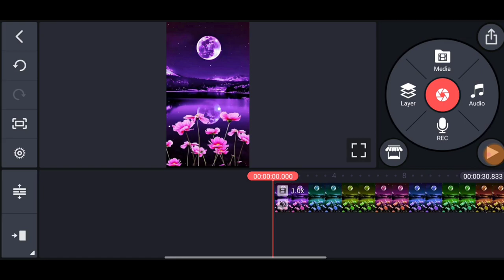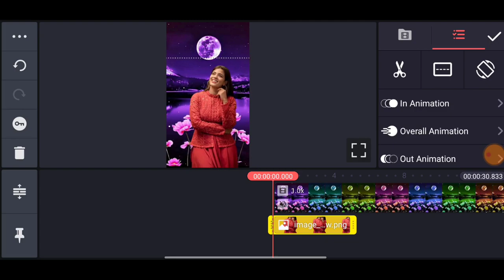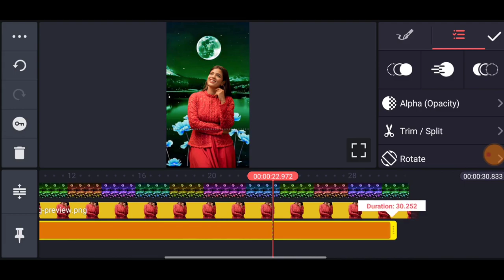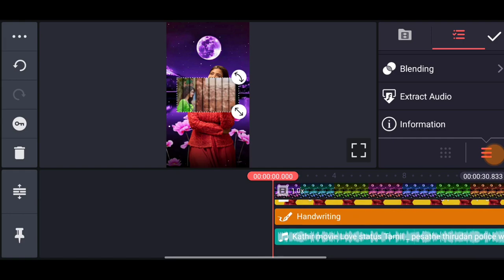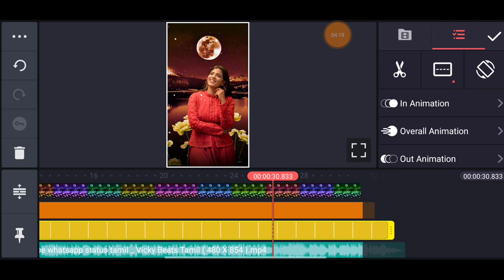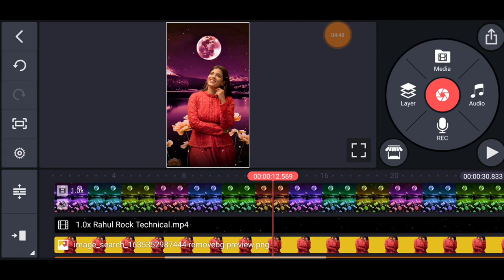Moon Light Love Video Editing Kinemaster Tamil | Luna Tech Tamil